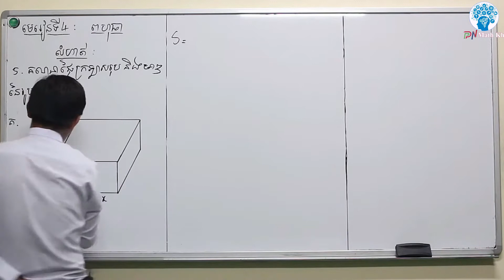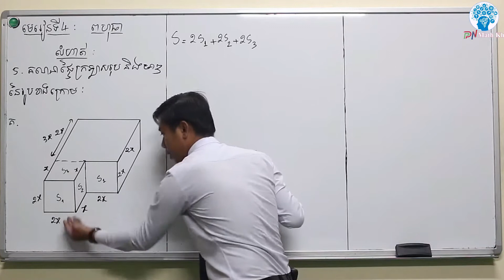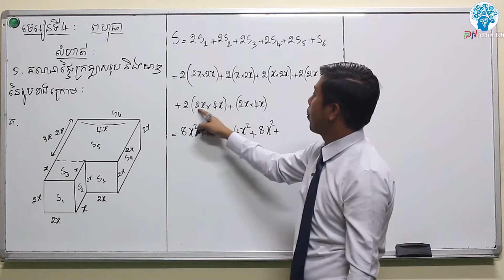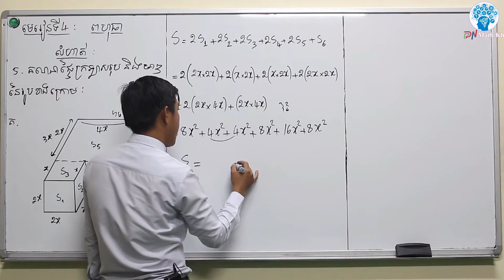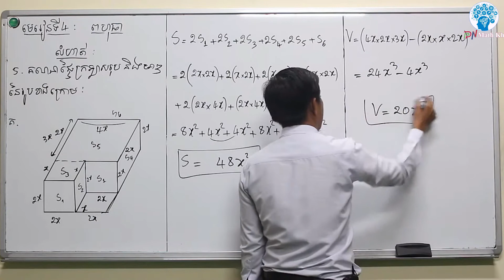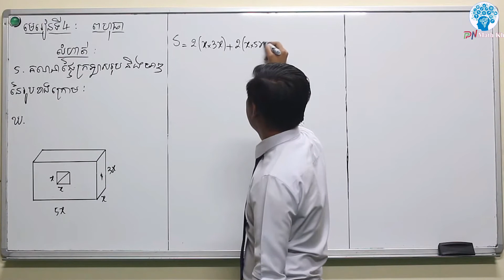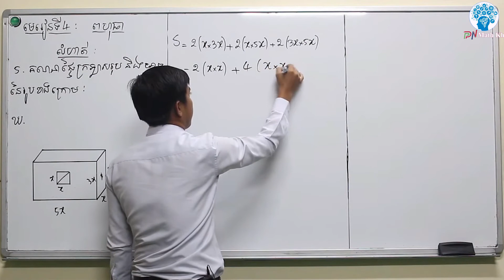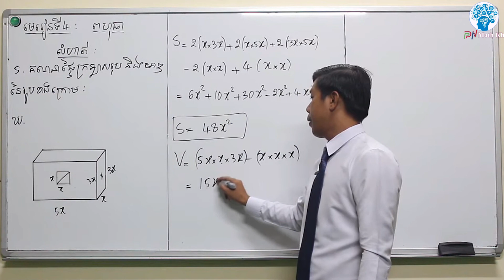គណិតវិទ្យាថ្នាក់ទី10 | ជំពូកទី២_មេរៀនទី១​ ពហុធា | លំហាត់ទី​5​_ត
គណិតវិទ្យាថ្នាក់ទី10
_ជំពូកទី២​ ពហុធា
_មេរៀនទី១​ ពហុធា
​           (លំហាត់ទី​5.ត)

●▬▬▬▬▬♥ គណិតថ្នាក់ទី10 ♥▬▬▬▬▬●

☆☆☆មេរៀនទី១ តក្កវិទ្យា ☆☆☆

☆☆☆ មេរៀនទី2 សំណុំ ☆☆☆

●►Channel នេះបង្កើតឡើងក្នុងគោលបំណងល្អ...

✍️ ប្រឡង បាក់ឌុប🗞️
✍️ ប្រលង បឋមភូមិ🗞️

►មានបង្រៀនដូចជា👩‍🏫÷
 ភាសាខ្មែរ
 គណិត
 គីមី
 រូប
 ជីវ:
► បង្រៀនដោយសាស្រ្តាចារ្យ លោកគ្រូអ្នកគ្រូដែលមានបទពិសោធន៍ខ្ពស់...។

Tag
PN Math {Official}